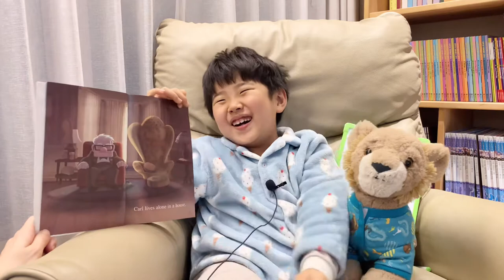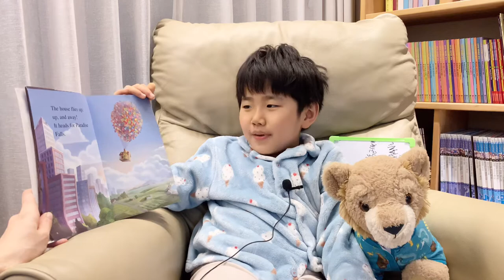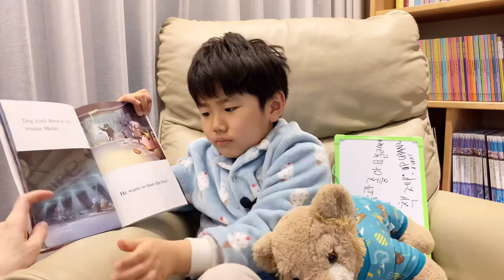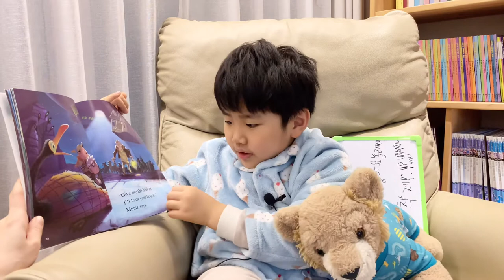Reading Vlog #6 | 영어책 읽어주는 7살 | Up, up and away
모든 영상은 연습없이 대본없이 내츄럴 순도 100%

모든 기획과 진행 directed by 홍지후
촬영편집 by 엄마

Title: Up, Up and away
Author: ALICE WRIGGLESWORTH, Jonathan Wrigglesworth
Publisher: 문진미디어